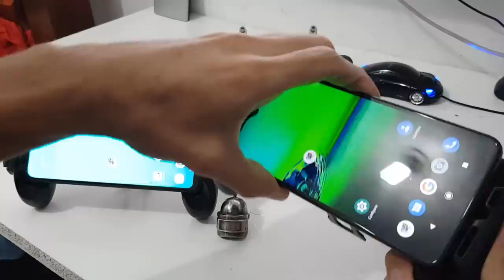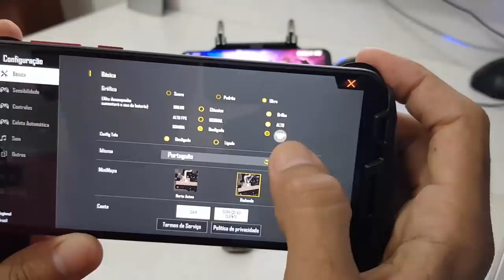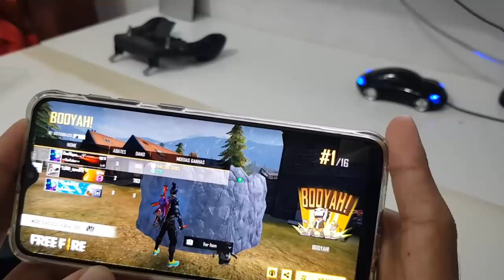Galaxy A10 VS Moto G8 Play